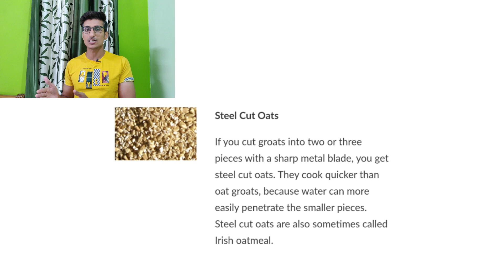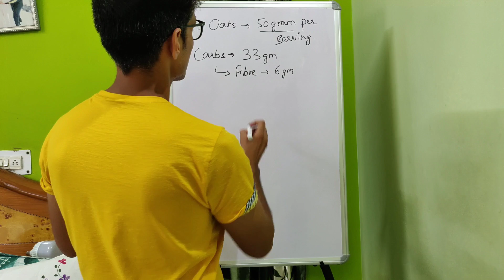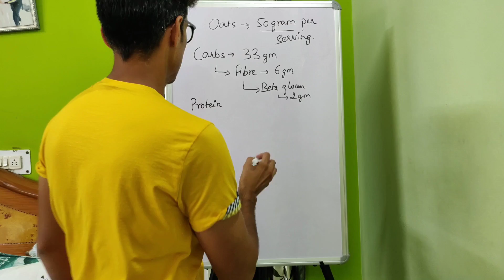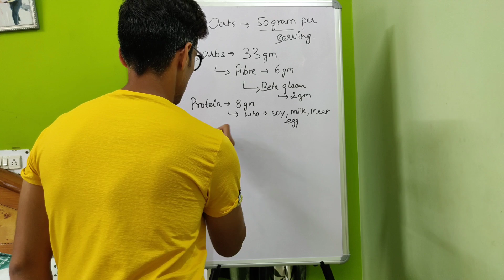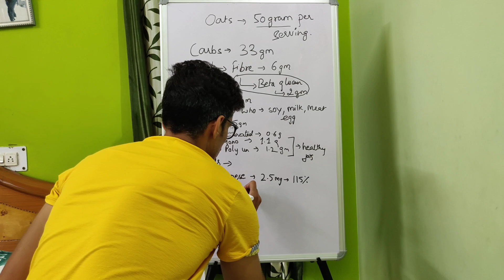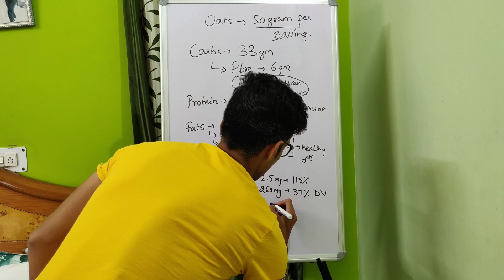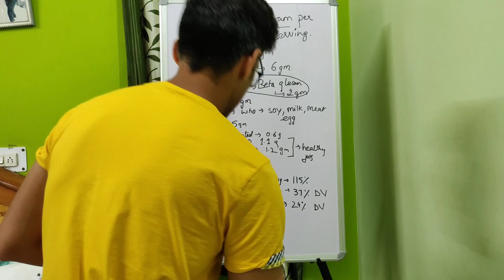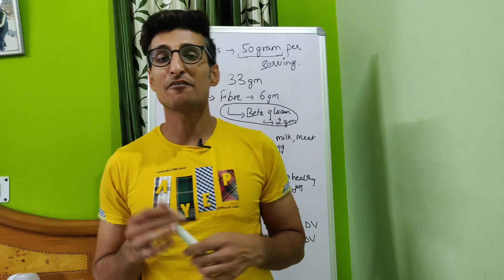Types of Oats - Steel Cut Oats, Rolled Oats, Quick Oats | Benefits of Oats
Steel Cut Oats is one super food, offering a lot of benefits, we discovered can play a vital role in curing almost all your health problems and could turn out to be a key for you to stay healthy. Not just this, folks who are looking for a healthy weight gain and healthy weight loss, oats work there too.

Never imagined a whole grain can do such wonders to human body? Watch this video to get familiar with a super food we call oats in the first episode of Nutrition Ki Pathshala.

The content of the video is timestamped as -

0:00 - Introduction
0:26 - Introduction to the new section on channel | Nutrition Ki Pathshala i.e. Nutrition classes
1:12 - What are Oats? Why it is a powerhouse of nutrition?
1:58 - Production & cultivation of Oats
2:49 - How Oats production became popular in Kashmir
4:02 - Type of Oats. How different varieties of Oats are produced such as Steel Cut Oats, Rolled Oats, Instant Oats etc. and nutrition offered by these types.
5:52 - Let's understand the Nutrition of Oats for a 50 g serving
12:17 - Oats Benefits - How Oats helps in managing diabetes & a healthy heart
12:59 - Oats Benefits - Great tip on how people can use Oats for weight loss & weight gain
14:15 - The Last word.

Our best picks -
Best protein bar
Best Peanut Butter
Best Health Drink
Best Spread
Best Jam
Best Noodles
Best Soup
Best Oil
Best Chocolate
Best Namkeen
Best Biscuit
Best Breakfast cereal

More from Pehle Health -

Looking for fitness inspiration -

Information for you -

Have You Tried Our Recipes Yet -